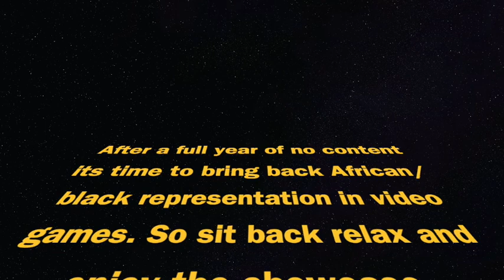Black Representation in video games part 3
Happy Black History Month Ladies and Gentlemen. Its has been a quick year but black representation in video games is making its official return to the channel. like comment subscribe and tap that notification bell for more daily content